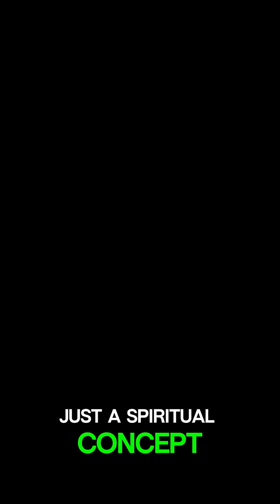The Worm That Never Dies: The Terrifying Link Between the Bible and Science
An ancient passage speaks of the worm that never dies — once thought to be pure symbolism.
Now, science has discovered real creatures that can live in conditions beyond imagination.
🔥 Could this be a link between faith, mystery, and biology?